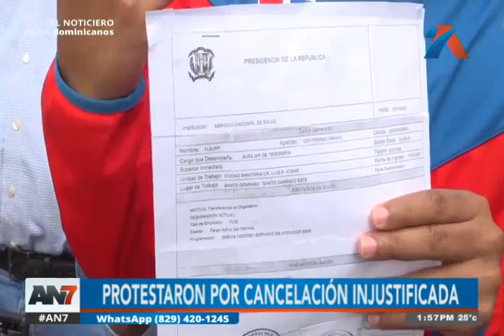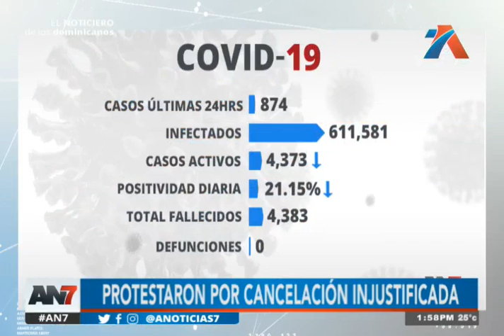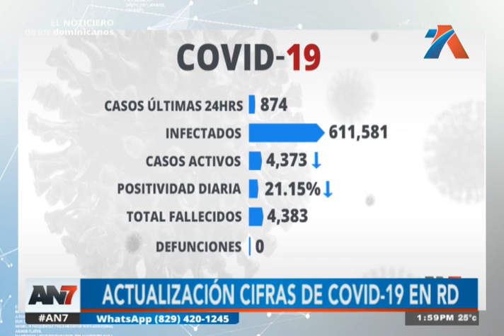AN7 Meridiano: Programa del 4 de Julio de 2022